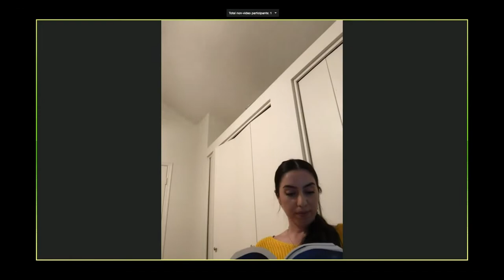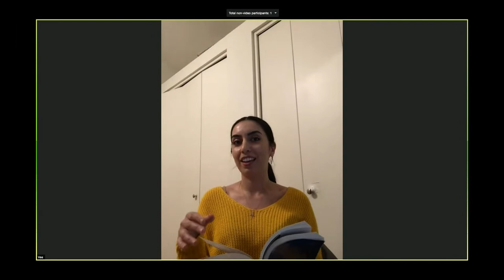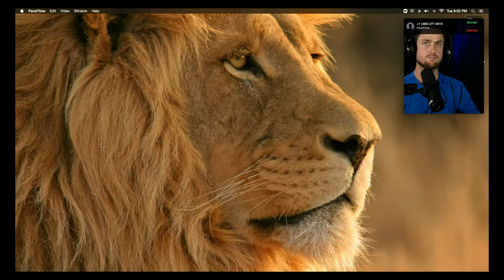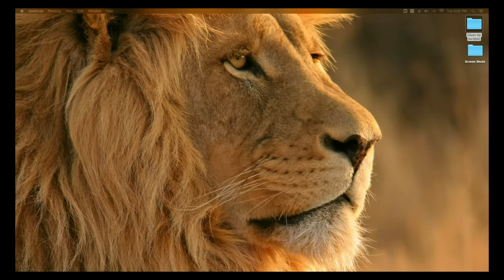Dearing Acting Studio Online Classes: April Adult Script Tuesday - Week 3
Welcome to the Online Script Class! This is the class live link, similar to being "in your seat" observing in the classroom. You will watch get the chance to observe, take notes and learn from working actors performances. This month, actors will be working on mastering their monologues and continuing with script analysis and character development.  Also.. It would mean the world to us if you hit the subscribe button ;) — Acting Classes in Phoenix Arizona Business & personal development workshops Online Acting Classes FREE acting is life videos Dearing Acting Studio Podcast Dearing Stories — Dearing training works; for actors, celebrities, CEO’s, moms & dads, kids, teens, doctors, engineers and everyone in between – because the same core principles that go into being great on stage or film – apply directly to leadership, sales, communication and life itself.    Listening is at the core of every training, every session, every time.  Listening is the key to being authentic as an actor and in life.    The only guaranteed path to success is the one you pave for yourself.  We simply provide guidance in exposing personal weaknesses and then help you navigate through them. No cookie cutter classes, no gimmicks, no excuses.    Learn, practice and repeat specific techniques proven to enhance performance and confidence in any profession. Programs and lessons are designed to get you on your feet. Less talking, more doing.    There are no shortcuts; the secret to leveling up in life is a commitment to 1% improvement every day. Master your craft, master your life and never stop improving.          — Social Channels: Instagram Podcast TikTok: @Dearingstudio Twitter Facebook